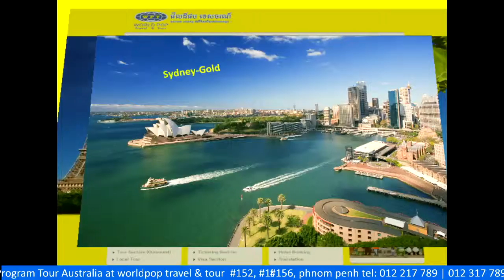New Style WP